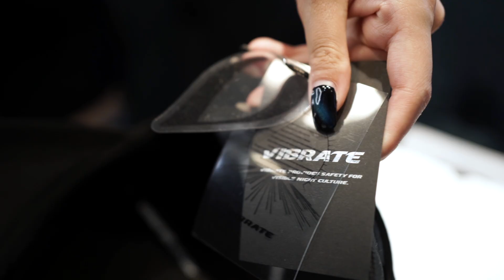CHIẾC MŨ 100.000 WON 😱😱😱 MIX MATCH CHO CÁC BẠN THÍCH ĐỘI MUx